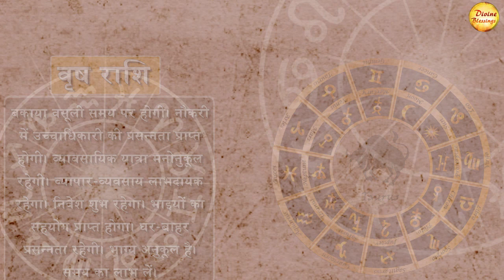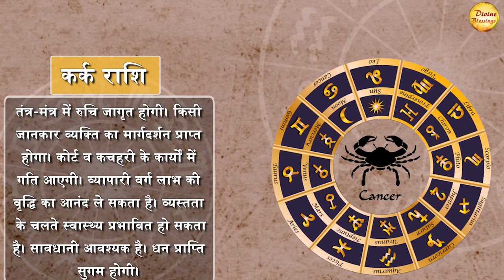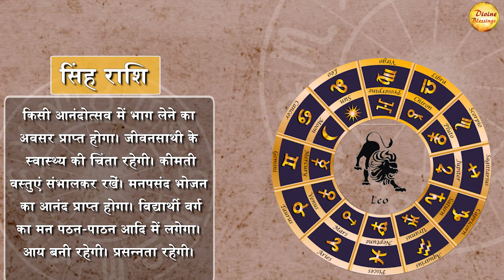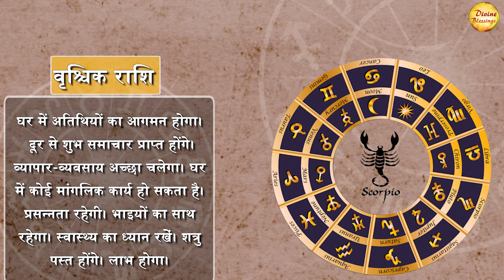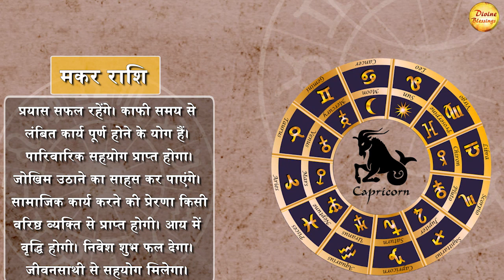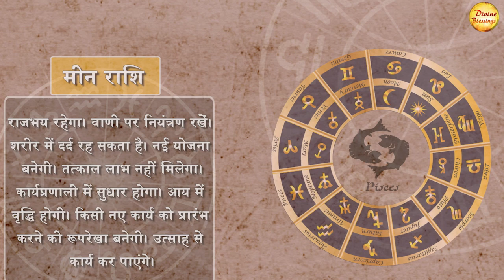|| आज का राशिफल 31 दिस्मबर || मीन राशि आय वृद्धि हो सकती है || Astrology 2022 ||